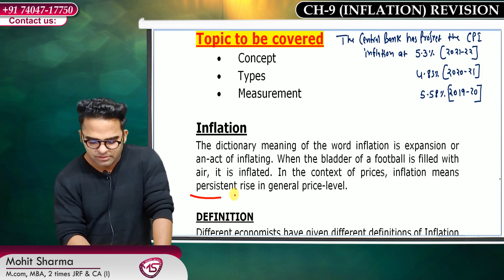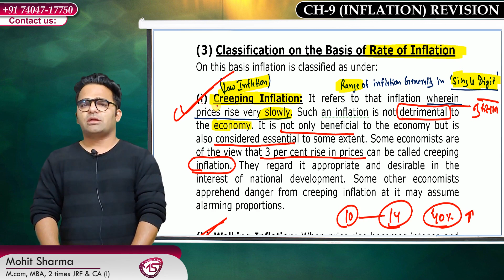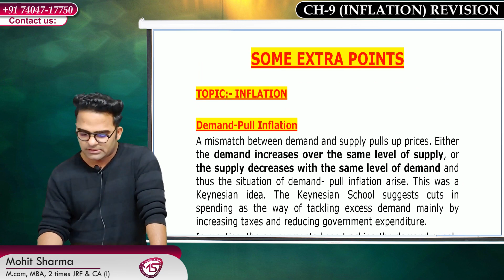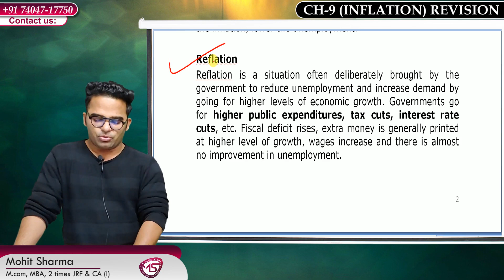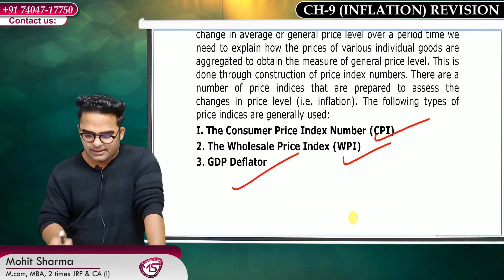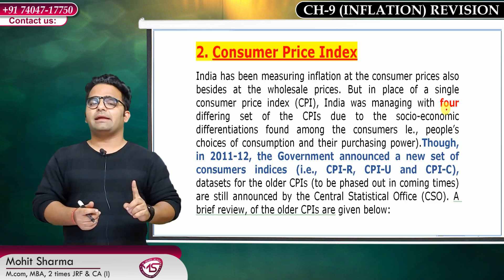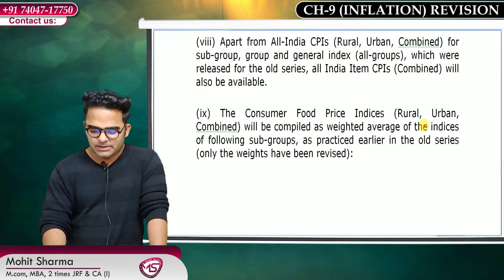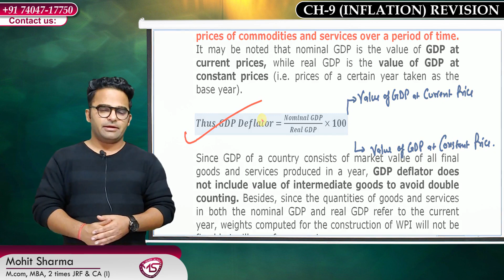Inflation Revision || Meaning & all types of Inflation || Ugc Nta Net Management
Inflation Revision || Meaning & all types of Inflation || Ugc Net Management
 Which is Relevant for Nta Ugc Net Management.
Test Series
Social Updates :-
Ugc Net Management (Code-17)
 Management (including Business Admn. Mgt./Marketing/ Marketing Mgt./Industrial Relations and Personnel Mgt./ Personnel Mgt./Financial Mgt./Co-operative Management)
Keys :-
Ugc Nta Net Management
Ugc net Management syllabus
Ugc Net Management - Mohit Sharma
nta ugc net management
nta ugc net management syllabus
Mohit sharma classes
M smart academy
open inflation
suppressed inflation
war time inflation
Post war inflation
peace time inflation
creeping inflation
walking inflation
running or galloping inflation
hyper inflation
sectoral or sporadic inflation
comprehensive inflation
wage induced inflation
profit induced or mark up inflation
deficit induced inflation
stagflation
measurement of inflation
types of inflation ugc net
what is inflation & its meaning